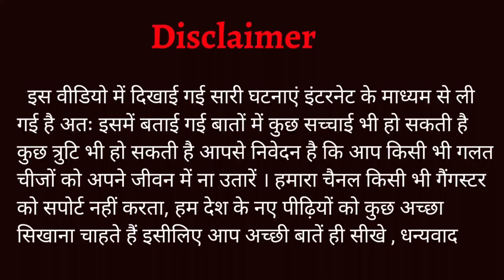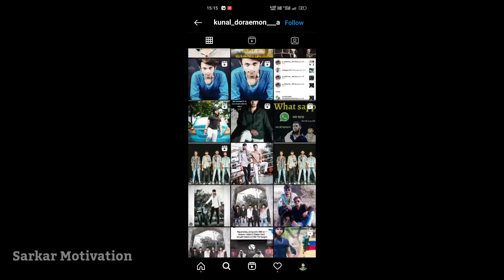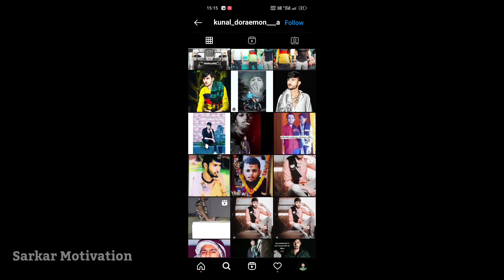दुर्लभ कश्यप टीम का मशहूर सदस्य ! | कुणाल डोरेमॉन जेल से बाहर आया या नहीं | Kunal Doraemon Bail ?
Lots of ❤️